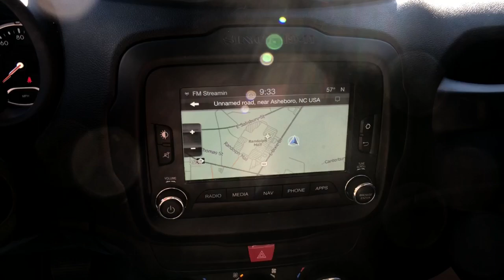2017 Jeep Renegade Asheboro, Greensboro, Troy, Siler City, Triad, NC P5785B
Black Used 2017 Jeep Renegade Latitude available in Asheboro, North Carolina at Asheboro Ford. Servicing the Greensboro, Troy, Siler City, Triad, NC area.

Asheboro Ford
1602 E Dixie Dr

bEquipment/bbrThis vehicle is equipped with the latest generation of XM/Sirius Radio. See whats behind you with the back up camera on this unit. The installed navigation system will keep you on the right path. It has an elegant black exterior finish. This small suv has a 2.4 liter 4 Cylinder Engine high output engine. Make room for more passengers carry extra luggage or your favorite sports gear with the roof rack on this model. The vehicle has four wheel drive capabilities. Anti-lock brakes will help you stop in an emergency. The vehicle features cruise control for long trips. The Jeep Renegade has an adjustable telescoping wheel that allows you to achieve a perfect fit for your driving comfort. With the adjustable lumbar support in this small suv your back will love you. The Jeep Renegade has an automatic transmission. This 2017 Jeep Renegade  looks aggressive with a streamlined rear spoiler.brbrbPackages/bbr6.5&quot; NAVIGATION GROUP W/UCONNECT:  HD Radio; Radio: Uconnect 6.5 Nav; For Details Visit DriveUconnect.com; 1 Yr Trial (Registration Required); 5-Year SiriusXM Travel Link Service; GPS Navigation; 5-Year SiriusXM Traffic Service; SiriusXM Travel Link; Cluster 7&quot; TFT Color Display; SiriusXM Traffic; 6.5&quot; Touchscreen Display; Remote USB Port; Uconnect Access. POPULAR EQUIPMENT GROUP:  115V Auxiliary Power Outlet; 40/20/40 Rear Seat w/Trunk Pass-Thru; Rear View Auto Dim Mirror; Power 8-Way Driver Manual 4-Way Passenger Seats; Air Conditioning ATC w/Dual Zone Control; Power 4-Way Driver Lumbar Adjust. TRAILER TOW GROUP:  4 Pin Wiring Harness; Class III Receiver Hitch. FULL SIZE SPARE TIRE W/MATCHING WHEEL. RADIO: UCONNECT 6.5 NAV. WHEELS: 17 X 7.0 ALUMINUM. Equipment listed is based on original vehicle build. Please confirm the accuracy of the included equipment by calling the dealer prior to purchase.
6.5&quot; NAVIGATION GROUP W/UCONNECT:  HD Radio; Radio: Uconnect 6.5 Nav; For Details Visit DriveUconnect.com; 1 Yr Trial (Registration Required); 5-Year SiriusXM Travel Link Service; GPS Navigation; 5-Year SiriusXM Traffic Service; SiriusXM Travel Link; Cluster 7&quot; TFT Color Display; SiriusXM Traffic; 6.5&quot; Touchscreen Display; Remote USB Port; Uconnect Access,POPULAR EQUIPMENT GROUP:  115V Auxiliary Power Outlet; 40/20/40 Rear Seat w/Trunk Pass-Thru; Rear View Auto Dim Mirror; Power 8-Way Driver Manual 4-Way Passenger Seats; Air Conditioning ATC w/Dual Zone Control; Power 4-Way Driver Lumbar Adjust,TRAILER TOW GROUP:  4 Pin Wiring Harness; Class III Receiver Hitch,FULL SIZE SPARE TIRE W/MATCHING WHEEL,RADIO: UCONNECT 6.5 NAV,WHEELS: 17 X 7.0 ALUMINUM,Engine: 2.4L I4 MultiAir;  Engine Oil Cooler,3.734 Axle Ratio,Normal Duty Suspension,GVWR: 4;586 lbs,50 State Emissions,Transmission w/Driver Selectable Mode,Electronic Transfer Case,Automatic Full-Time Four-Wheel Drive,Battery w/Run Down Protection,Towing Equipment;  Trailer Sway Control,Gas-Pressurized Shock Absorbers,Front And Rear Anti-Roll Bars,Electric Power-Assist Steering,12.7 Gal. Fuel Tank,Single Stainless Steel Exhaust,Permanent Locking Hubs,Strut Front Suspension w/Coil Springs,Multi-Link Rear Suspension w/Coil Springs,4-Wheel Disc Brakes w/4-Wheel ABS; Front Vented Discs; Brake Assist; Hill Hold Control and Electric Parking Brake,Tire Mobility Kit,Black Front Bumper,Black Rear Step Bumper w/Metal-Look Rub Strip/Fascia Accent,Black Bodyside Cladding and Black Wheel Well Trim,Black Side Windows Trim,Body-Colored Door Handles,Body-Colored Power Heated Side Mirrors w/Manual Folding,Fixed Rear Window w/Fixed Interval Wiper and Defroster,Deep Tinted Glass,Fully Galvanized Steel Panels,Lip Spoiler,Black Grille w/Chrome Accents,Front License Plate Bracket,Liftgate Rear Cargo Access,Roof Rack Rails Only,Perimeter/Approach Lights,Auto On/Off Aero-Composite Halogen Daytime Running Headlamps w/Delay-Off,Front Fog Lamps,Cornering Lights,Integrated Roof Antenna,6 Speakers,Streaming Audio,2 LCD Monitors In The Front,6-Way Driver Seat;  Manual Recline; Height Adjustment and Fore/Aft Movement,4-Way Passenger Seat;  Manual Recline; Fore/Aft Movement and Fold Flat,Manual Tilt/Telescoping Steering Column,Leather Steering Wheel,Front Cupholder,Rear Cupholder,Compass,Valet Function,Remote Releases -Inc: Power Fuel,Cruise Control w/Steering Wheel Controls,HVAC;  Underseat Ducts,Illuminated Locking Glove Box,Driver Foot Rest,Interior Trim;  Colored Instrument Panel Insert; Colored Door Panel Insert; Colored Console Insert and Metal-Look Interior Accents,Full Cloth Headliner,Cl